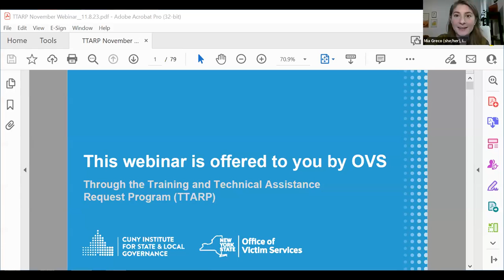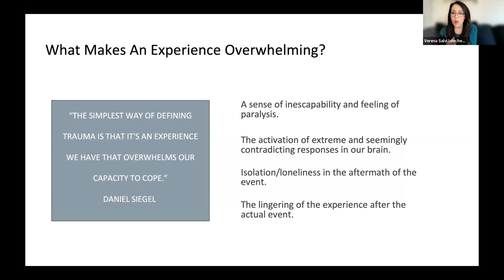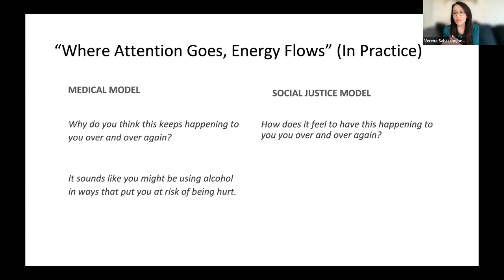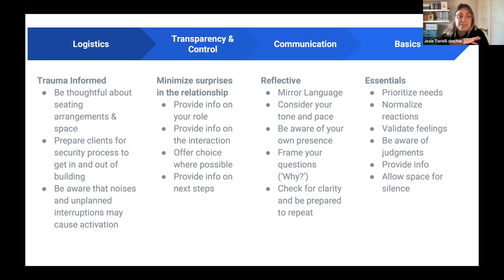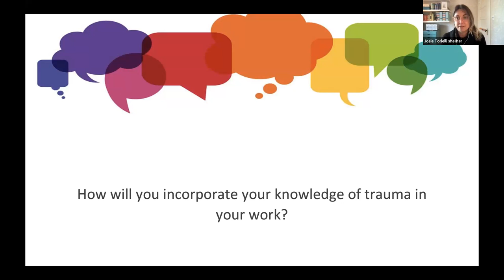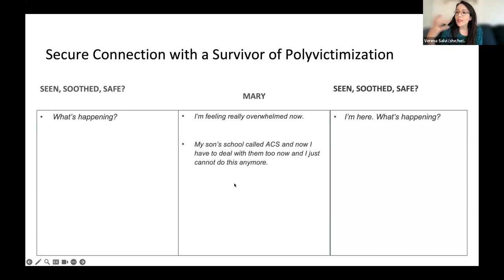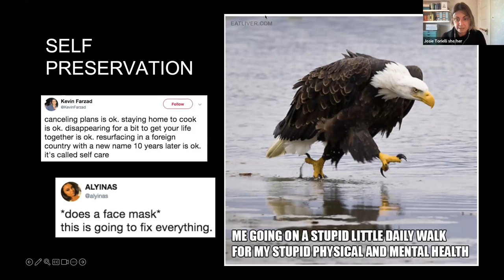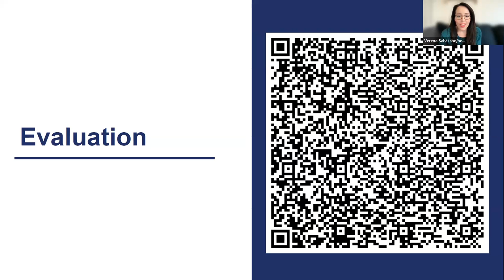Healing in Crisis: Empowering Front Line Workers and Survivors of Trauma Webinar on November 8, 2023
Healing in Crisis: Empowering Front Line Workers and Survivors of Trauma Webinar held on November 8, 2023

Advocates and case managers are often the first source of hope and support for survivors on their journey to safety and recovery; they are also on the front line of a system of injustice, entrusted with the task of helping survivors navigate their way into and out of a labyrinth of difficult choices. Join us for an informative webinar, designed to empower advocates and case managers with knowledge and tools to lessen the impact of witnessing trauma and increase a sense of efficacy and competence. Together we’ll cover the importance of understanding complex trauma, providing trauma-informed services, with a focus on working with survivors of polyvictimization, and the parallel process of self-preservation for healers and those in need of healing.